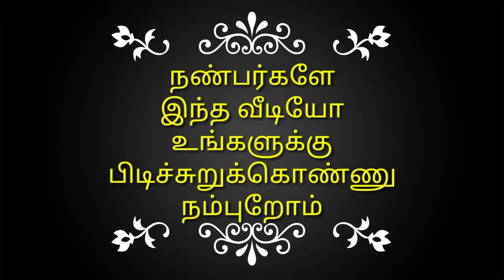subhiksha_kitchen How to make ellumittai recipe in tamil |ellu urundai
இவ்வளவு குறைவான நேரத்தில் இப்படி ஒரு health ஆன ஸ்நாக்ஸ் ஆஆஆஆஆ

ellu urundai recipe in tamil

ellu urundai recipe in english

ellu mittai

healthy foods

ellu sweet

ellu sweets

ellu laddoo

ellu laddoo